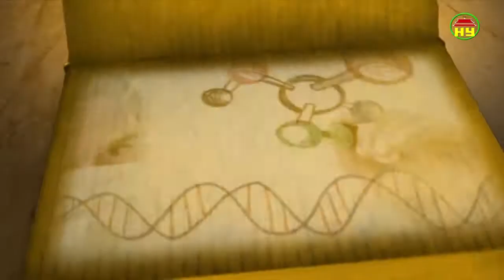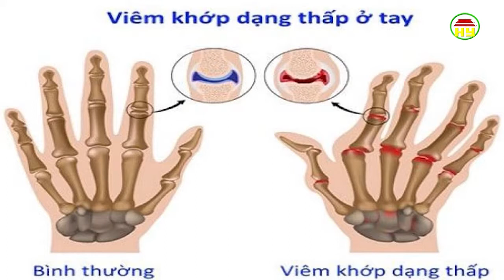Cẩm nang y học: Bài thuốc Đông y giúp giảm đau do viêm khớp dạng thấp